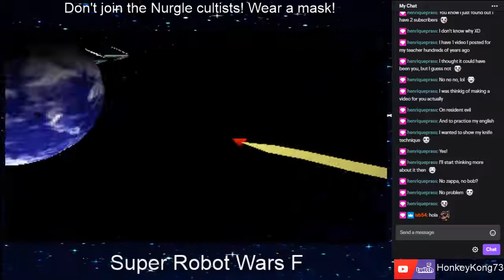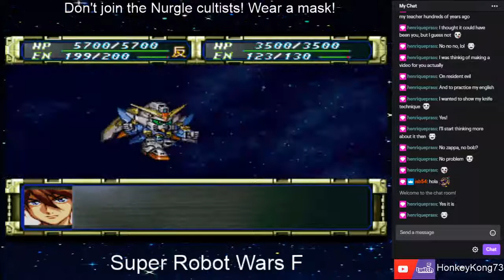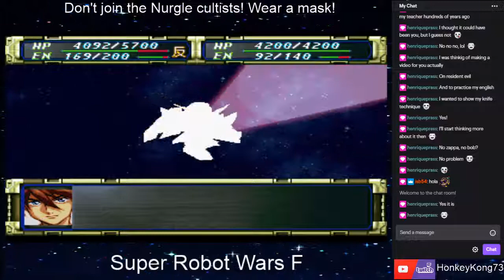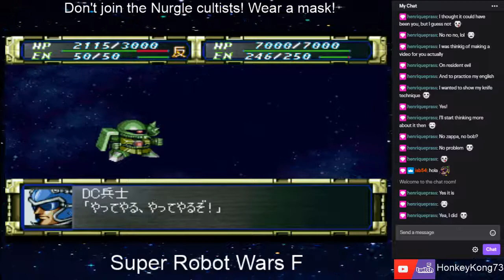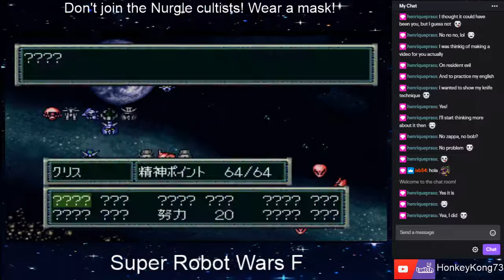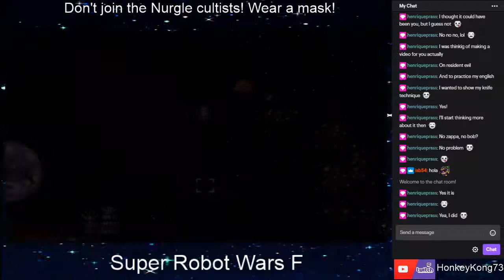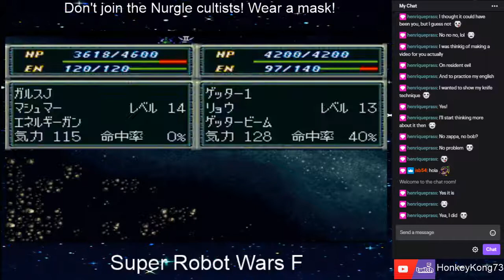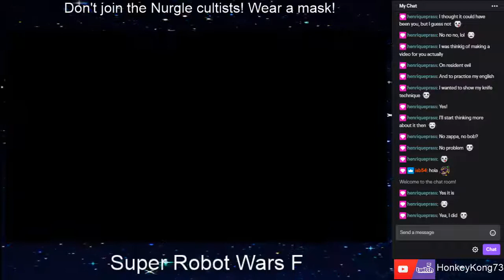Let's Play - Super Robot Wars F - Part 4